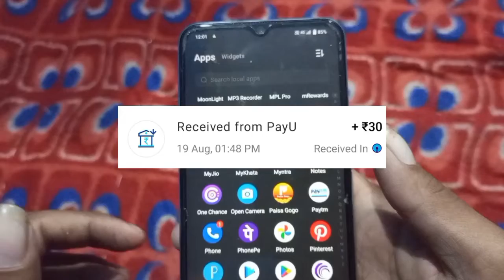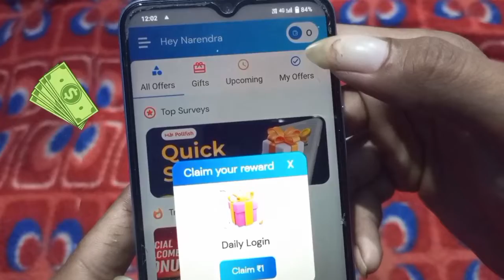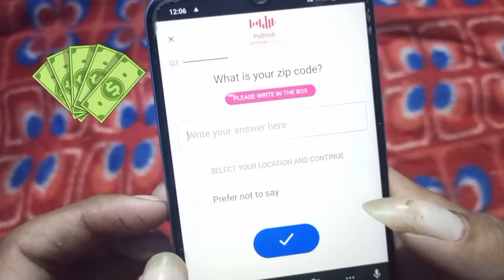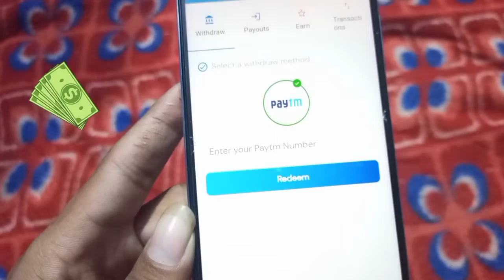2022 Best Earning App 🤑New Earning App 2022 | Earn Money App | Online Earning App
2022 Best Earning App 🤑New Earning App 2022 | Earn Money App | Online Earning App

App Link.  video me he

Covered Topic :-